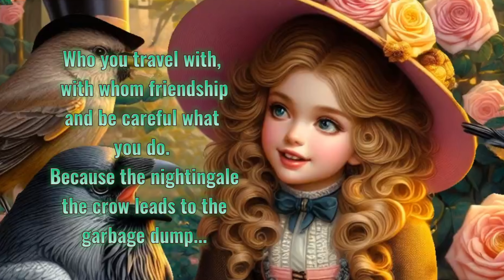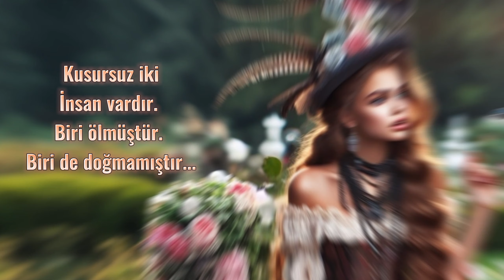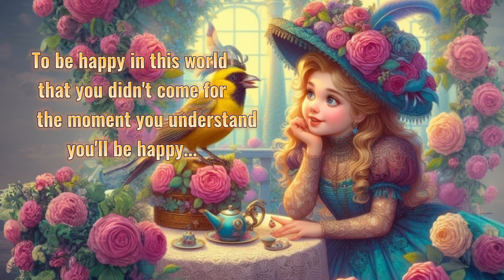Anlamlı güzel sözler.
Güzel anlamlı sözler. ''Biri gelir seni sen eder, biri gelir seni senden eder.
İnsanlara Gül verin, gününüz yoksa gülüverin.''